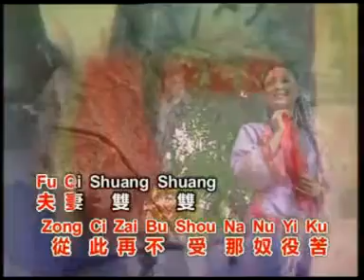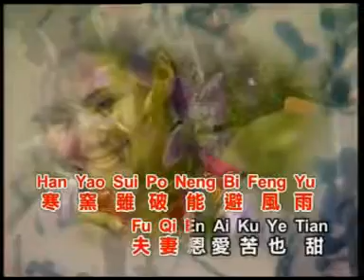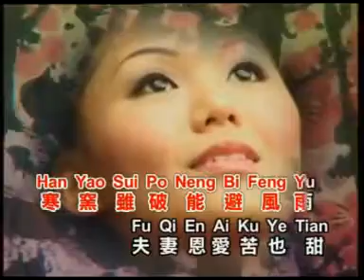黃麗卿 - 還價 【Original Karaoke】